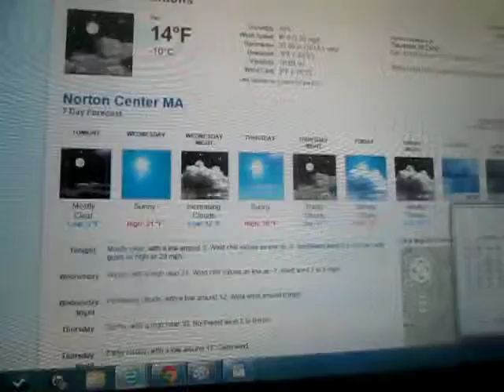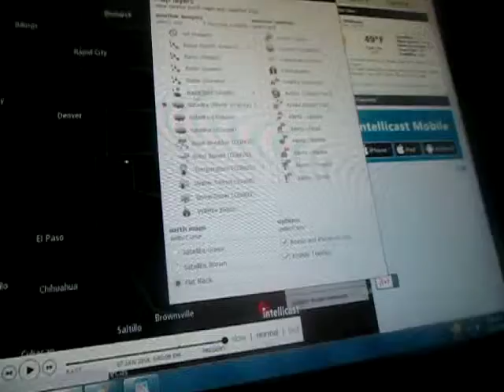Weather Magician with Peter J. Wiggins: The Evening Report: Tuesday January 7, 2014 (PART I)